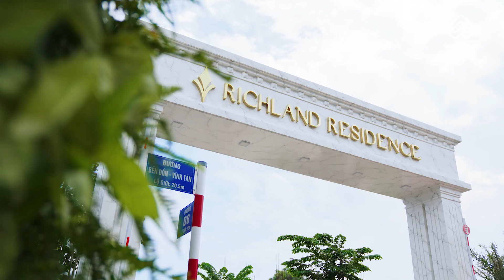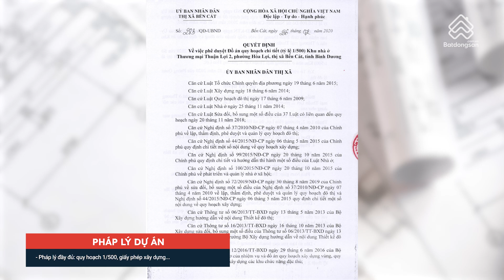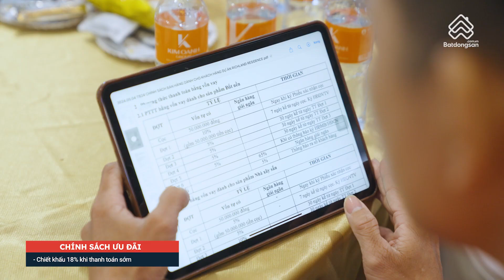Tiềm Năng Dự Án Richland Residence Tại Thành Phố Bến Cát Bình Dương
👉 Tại TP Bến Cát Bình Dương
👉 Dự án mới Richland residence
🏚 Căn gốc shophouse đẹp nhất dự án.
👉 Cách KCN VSIP 2 chỉ 2 km
👉 Cách KCN Mỹ Phước 3 chỉ 2km
👉 Đối diện trực tiếp KCN Đồng An 2
👉 Kết nối trực tiếp Vành đai 4
🔥 VIETCOMBANK- OCB hỗ trợ 70%
🔥 Lãi suất 4.8%/năm
🔥 Ân hạn gốc 24 tháng.
🌷 Diện tích: 80m2 - 150m2/ nền.
👉 Đất nền: 1tỷ3
👉 Nhà 1 trệt 1 lầu : 2tỷ3
🔥 Chỉ trả trước 30% trong 3 - 4 tháng.
🌈 Hạ tầng hoàn thiện - Điện âm nước máy
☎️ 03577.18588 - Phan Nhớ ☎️